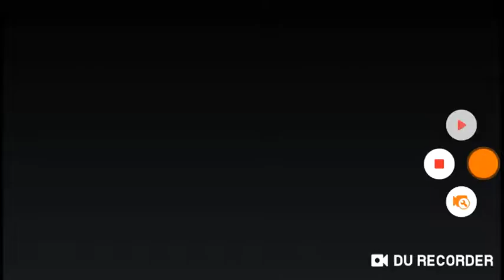The new kids part 16